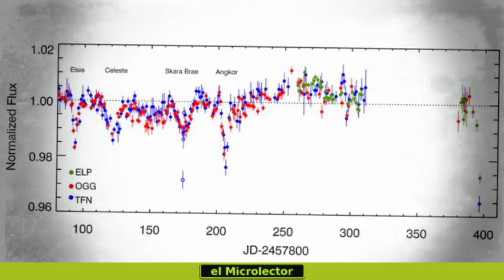LA MISTERIOSA ESTRELLA DE TABBY DESAFÍA A LA CIENCIA CON UN NUEVO CAMBIO INEXPLICABLE